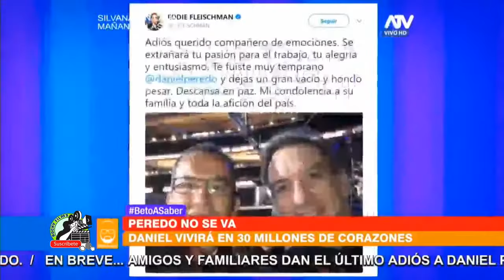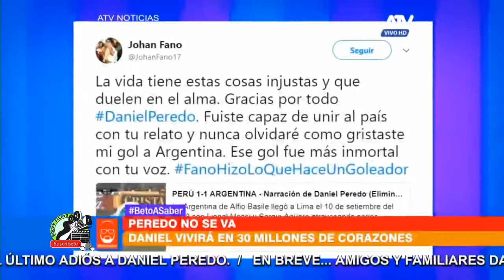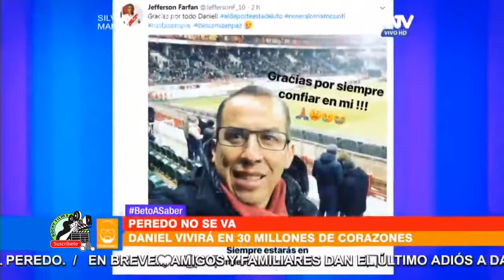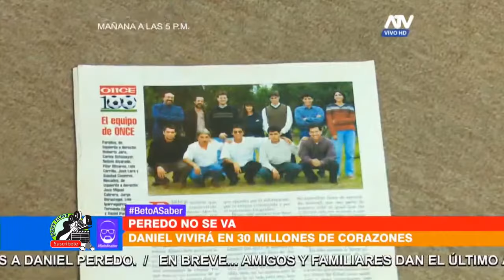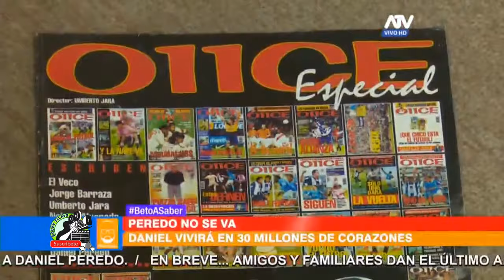Daniel Peredo y las mas emotivas narraciones de los partidos de la selección peruana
Daniel Peredo y las mas emotivas narraciones de los partidos de la selección peruana, adios Daniel peredo, falllecio Daniel peredo,